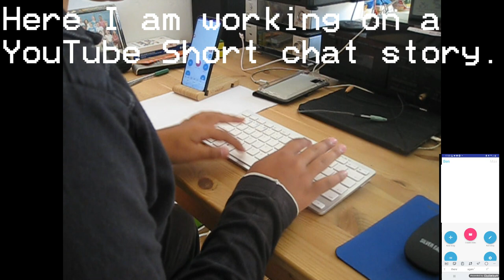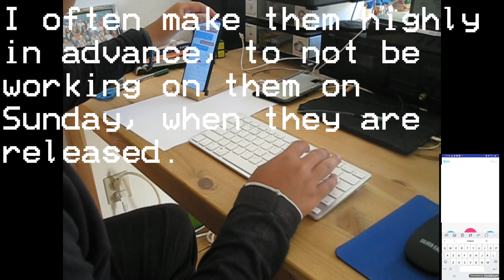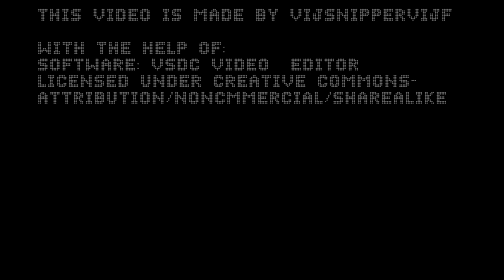Making Chat Stories in TextingStory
Finally showing you how I make chat stories using nothing but a smartphone and the app TextingStory. It sure is a quick and not only painless, but very fun experience for me making these stories!